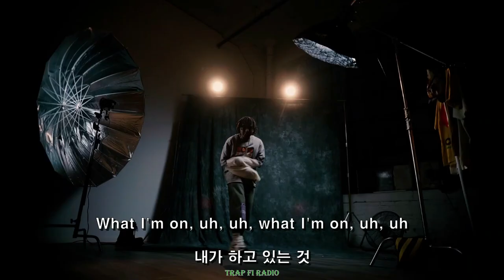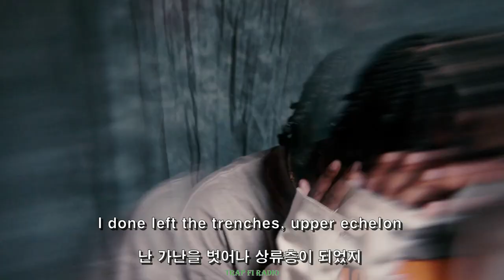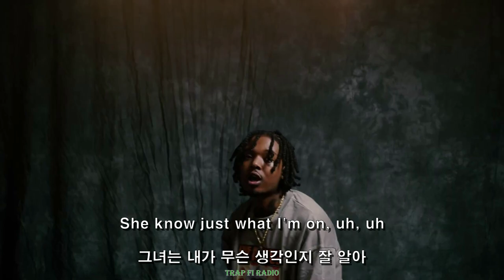그녀는 내가 뭘 원하는지 알아 / Pyrex - Wat im On (가사해석) (MV)